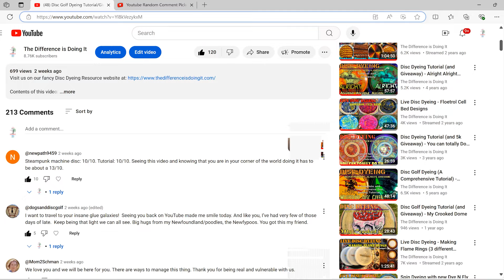Steampunk Machine Disc Giveaway Results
Contents of this video:
0:00 - Old Man Cobbers Intro
1:02 - Comment Sucker Upper
2:00 - Congrats to the Big Winner
2:50 - Coming Soon to TDIDI
5:39 - Thank Yous and Goodbyes

As always, a huge congratulations goes out to our Big Winner!  We hope the wood grain helps it slice right through the trees, and then machines its' way into the chains every time you fire it up!  We would love to hear all about (or see pics of) some of their travels from here!

We'll see you all real soon, and thanks again to everyone who helped us get the good word out by sharing our content.

We're getting somewhat of a steady stream of requests to make custom discs for other people coming in, which it pretty cool and very flattering.  Hit us up at , or check out our if you're interested in our hand drawn or dyed Disc Art, we'll work something out.

Bobby

If you'd like to see more of our Disc Golf Art and/or a bunch of video shorts of us all kinda sucking at Disc Golf.  Don't be afraid to shoot us a DM if you just want to talk some disc dyeing either.  Check us out on Facebook or Instagram, and don't be afraid to shoot us a DM we'd love to hear from you:

Background Music:  The song playing in the background is high on the list of my favorites, it's title Do Your Stuff, by Perk Badger.  It's found on the Eccentric Soul: The Outskirts Of Deep City Album license by [Merlin] SC Distribution (on behalf of Numero Group); LatinAutor - PeerMusic, LatinAutor, BMG Rights Management, and 3 Music Rights Societies.